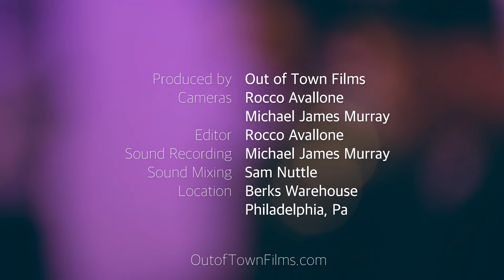Steve A. Clark "Time Machine" / Out Of Town Films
We first met Steven A. Clark when he played a show a few years ago for our friends at Weathervane Music and had talked about making a session happen. So when he was playing in Philly recently, we invited him over to play some vibey tunes. Here's "Time Machine."